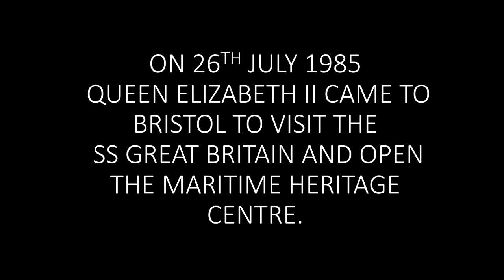LOOKING BACK - THE QUEEN'S VISIT TO BRISTOL IN 1985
I WAS NEVER FORTUNATE ENOUGH TO MEET THE QUEEN. HOWEVER, I DID SEE HER ON SEVERAL OCCASIONS WHEN SHE VISITED BRISTOL. IN 1985 SHE CAME TO BRISTOL TO VISIT THE SS GREAT BRITAIN AND ALSO TO OPEN THE MARITIME HERITAGE CENTRE. THE QUEEN ARRIVED BY ROYAL TRAIN AT TEMPLE MEADS AND THEN TOURED THE CITY DOCKS IN AN OPEN LAUNCH. SHE RETURNED TO TEMPLE MEADS IN A MAROON COLOURED ROLLS ROYCE. THESE ARE THE PHOTOS I TOOK ON THAT DAY. THESE ARE NOW PRECIOUS MEMORIES.